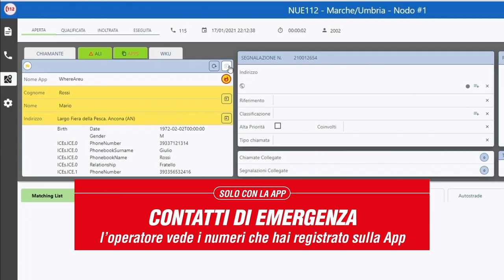11 febbraio Giornata europea del 1-1-2- Nue.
Video promozionale Marche Umbria per promuovere l’app salvavita “112 Where are U”. La Centrale unica delle due Regioni ha gestito oltre 78mila chiamate in due mesi